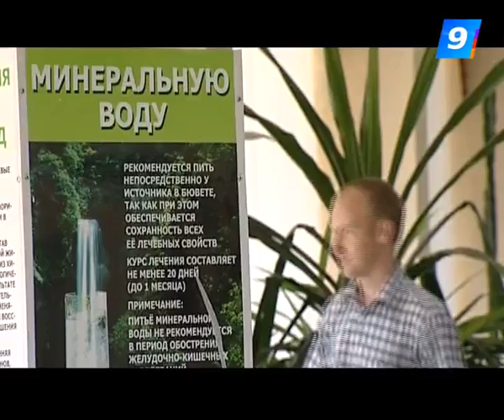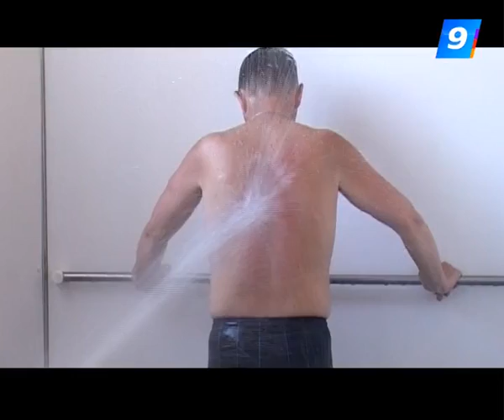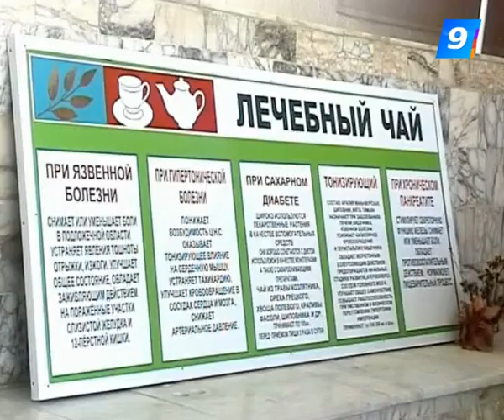15.10.12 Программа «Пора на юга»